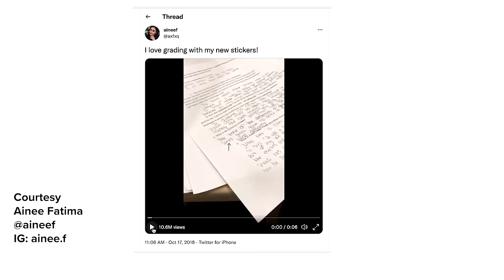I Accidentally Became a Meme: Confused Nick Young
When Nick Young's mom called him out on the misadventures of his youth, he never thought his reaction would immortalize him in the halls of internet history. Find out what happened! And make sure to watch Couples Retreat on VH1!

MUSIC

STILLS
Workplace with laptop on table at home. Laptop with blank screen on white table. Home interior or office background
TravelCouples/Getty Images
Rémy Martin and Streetwear Designer Don C Host Exclusive Dinner Celebrating Second Release from the “Just Rémy” Capsule Collection
Jerritt Clark/Getty Images
2018 NBA Awards - Red Carpet
Johnny Nunez/Getty Images
Golden State Warriors v LA Clippers
Adam Pantozzi/Getty Images
New Orleans Pelicans v Los Angeles Lakers
Kevork Djansezian/Getty Images
Andrew D. Bernstein/Getty Images
E-Motion Art Show
Leon Bennett/Getty Images
Los Angeles Lakers v Golden State Warriors
Rocky Widner/Getty Images
Rocky Widner/Getty Images
Memphis Grizzlies v Los Angeles Clippers
Los Angeles Clippers v Washington Wizards
Ned Dishman/Getty Images

Footage provided by VideoBlocks
Huge brown spider with large furry claws moves along the carpet in the house. The tarantula is crawling on the floor. Close-up. Slow motion
Oleksandr Fedorov/Getty Images
4k video footage of a sporty young man running in the city
Delmaine Donson/Getty Images
Art gallery with picture mock-up screen frame
TwinklePixels/Getty Images
PAN LEFT TO RIGHT OF CHEERING CHEERLEADERS AS THEY LEAD THE CROWD OR AUDIENCE AT A HIGH SCHOOL BASKETBALL GAME.
Home interior old television set. Bad television signal noise. 90s retro tv screen static noise. Living room old tv set. Analog static effect retro tv room interior. Television in retro interior home
Standart/Getty Images
SLO MO Basketball player performs free throws into the hoop
SimonSkafar/Getty Images
MCU of boys playing with toy soliders and airplanes
Basketball Transition
ilker razaki/Getty Images
Red Beautiful Heart Shape Flowing Tunnel Moving Fast Seamless, Abstract Romantic Futuristic Background , Looped 3d Animation, Christmas and Valentine's Day, Love Relationship Holiday Event Festival
CreativeSource/Getty Images
outdoor court basketball missing shots
lotusstock/Getty Images
Aerial View of unrecognizable kids playing basketball
Erik Van Ingen/Getty Images
Slowmo of Boy Dribbling Basketball on Dark Court
shironosov/Getty Images
Little Basketball Player Walking on Dark Court
shironosov/Getty Images
4k Abstract Particles Black Background, Smooth particles on colorful background stock video
Uğur Karamuk/Getty Images
Make each day your masterpiece
PeopleImages/Getty Images
Boys will be boys
PeopleImages/Getty Images
Hey you! Glad happy girl with brown hair in pullover smiling excitedly and pointing to camera
Khosrork/Getty Images
A body builder in the gym doing chin ups.
Roy JAMES Shakespeare/Getty Images
Young handsome teenage boy pointing to camera
Ranta Images/Getty Images
Building muscles one rep at a time
gradyreese/Getty Images
Portrait of Positive Afro-American Man Pointing at Camera in Office
RollingCamera/Getty Images
Young Man Dribbling A Basketball
simonkr/Getty Images
A simulation (artists impression) of the Veil supernova explosion
Science Photo Library/Getty Images
SM MS Basketball being thrown through air into net/ Auckland, New Zealand
WOWstockfootage/Getty Images
Medium shot burglar with flashlight opening window and climbing into house
Yellow Dog Productions Inc./Getty Images